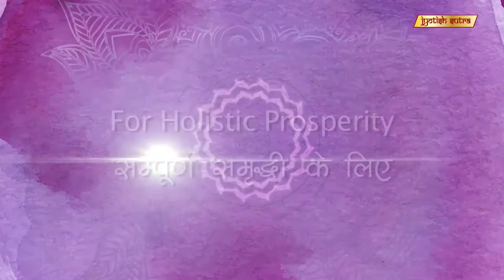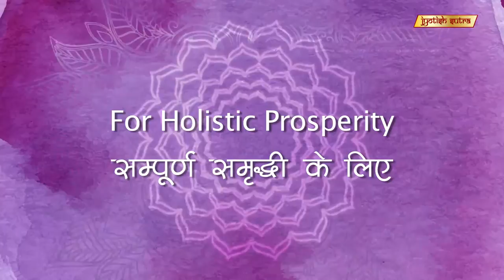अमीर बनने के प्रभावशाली सुझाव | Affirmations To Attract Wealth & Abundance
Effective affirmations to attract wealth & prosperity.